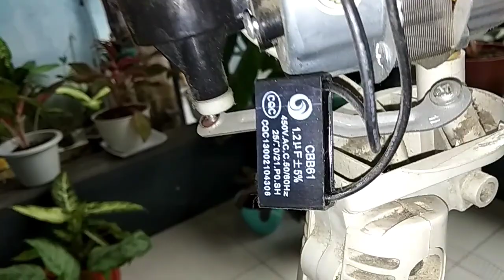Cara memperbaiki kipas angin tidak bisa nengok kiri kanan